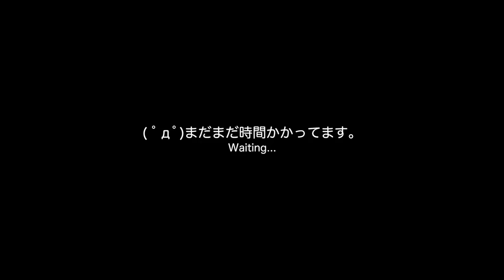2017新年特別企画、年越しエゾシカ肉そばを作ろう(1)【LuminousDiary_290】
( ﾟдﾟ)肉そば作るよ！（エゾシカ肉で）

　Breakthrough_ace.輝鳴
●キャラクターデザイン・キービジュアル：
　そらのん
●ルミ・ミレーニア オリジナルキャラクターデザイン：
　なか